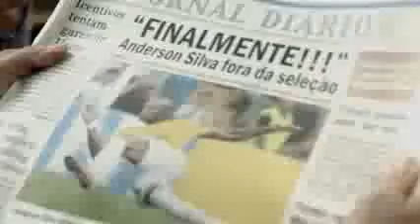Anderson Silva e Pelé